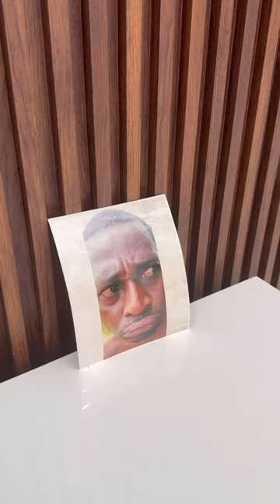Quand l'employé se prend pour le propriétaire de la maison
All rights are reserved by Bridon Production LLC. The visual and audio elements are copyrighted content of Bridon Production LLC,